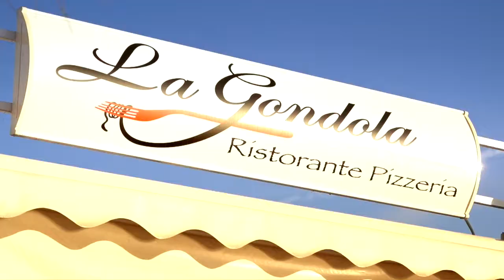LA BALMA num 25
Entrevista a Rafael Romeu, artista, pintor, escriptor i historiador de Calafell. Nova temporada amb Joan Enric Vidal, no us la perdeu.